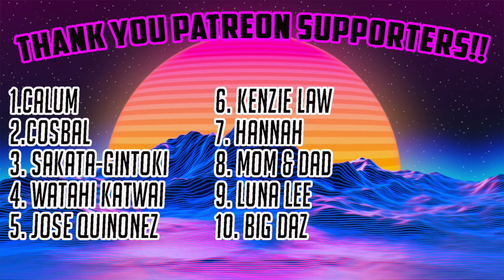BOP or FLOP?? Yung Fetti - Wana Leave (Official Music Video)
STREAMING ON KICK NOW GANG! KICK.COM/JOENOJOSEPH Click Or Else!!